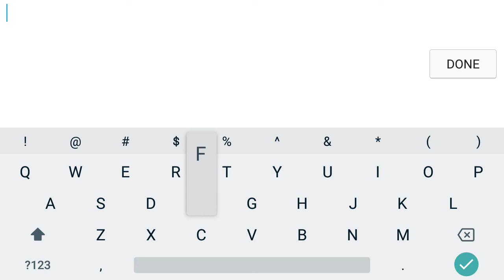[HD] 2.3 idea: Collapse Trigger by FingerBAAANG | GD 2.113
New trigger for 2.3